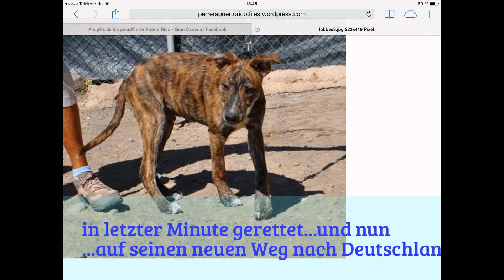Diego und sein neues Leben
Diego kam aus Spanien aus einer Tötungsstation .er wurde gerettet und nach Deutschland / Bielefeld gebracht...
Wir verliebten uns sofort in Ihn...
und gaben ihn einen neuen Namen und einen neues Lebensabschnitt..

Tierheime müssen echt mehr gefördert werden... so tolle Tiere suchen ein zuhause !!!